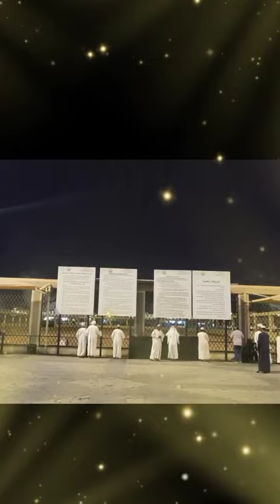Syedna Ameer Hamza (R.A) ki Baargah main Hazri | Sahibzada Pir Syed Sajjad Hussain Shah Bukhari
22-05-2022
عالمی مبلغ اسلام حضرت صاحبزادہ پیر سید سجاد حسین شاہ بخاری صاحب آستانہ عالیہ دلانوالہ شریف کی سیدالشہدا سیدنا امیر حمزہ رضی اللہ عنہ کی بارگاہ اقدس میں حاضری